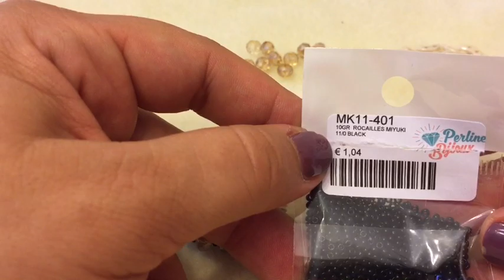Tutorial Orecchini e Ciondolo con superduo tila e crescent “Tila Flower" free pattern earrings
In questo video vedremo come realizzare questo luminoso paiono d’orecchini con abbinato lo stesso ciondolo.
Materiali occorrenti:
Rivoli 14 mm
Crescent
Tila
Superduo
Rocaille miyuki 11/0

Tutorial in collaborazione con il negozio Perline e Bijoux